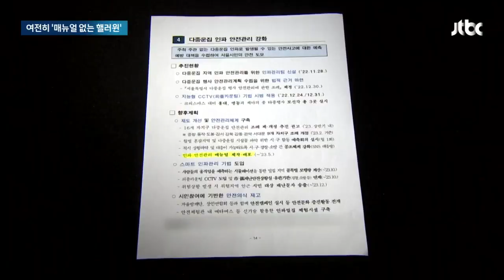'주최 없는 행사'…올해도 안전 매뉴얼 없이 맞는 핼러윈 / JTBC 뉴스룸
"핼러윈은 축제가 아니라 일종의 현상이다." 이태원 참사의 책임을 피하기 위해 했던 주장입니다. 누군가 주최한 행사가 아니라, 사람들이 자연스레 그냥 모여든 것이니 인파 관리의 책임도 없다는 말입니다. 이 말에 비판이 쏟아지자 '주최자 없는 축제'에 대한 안전매뉴얼을 만들겠다고 했지만 결국 이번 핼러윈도 법적으론 매뉴얼 없이 맞게 됐습니다.